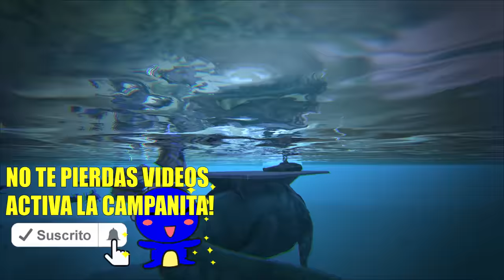BLUE! SALVAR A LA VELOCIRAPTOR BLUE DE JURASSIC WORLD 2 ARK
VIAJAREMOS A LA DIMENSION DEL ANTIGUO PARQUE Y RESCATAREMOS A BLUE DE JURASSIC WORLD 2!!! NUEVO RECINTO DE JURASSIC WORLD, PARQUE DE DINOSAURIOS COMO JURASSIC WORLD. Nuevos dinosaurios y dinosaurios híbridos.

En estos vídeos de ARK ABlistering haremos vídeos de juegos de dinosaurios, en especial intentaremos crear jurassic world en ark! aunque también me gustaría jugar a ARK Park en este juego de dinosaurios intentaremos crear un parque de dinosaurios como ark park.
ARK Survival Evolved con ABlistering es un juego de acción y aventura en el que tendrás que sobrevivir a un despiadado mundo abierto plagado de dinosaurios, en solitario o multijugador, mientras exploras los confines del mapa. Se puede construir un parque de dinosaurios como jurassic park ya que tenemos disponibles mods que tienes todos tipos de nuevos dinosaurios, desde increibles dinosaurios hibridos como el indominus rex o el indoraptor hasta mods con nuevos dinosaurios. Incluso podríamos llamarlo como el Jurassic World de los juegos ya que es un juego de dinosaurios que tiene un monton de dinosaurios de todos los tipos, dinosaurios gigantes, dinosaurios carnivoros o dinosaurios marinos! Aunque no es exactamente un juego de dinosaurios para , ya que es algo complicado, puede ser jugado por  de todas las edades.
Juegos de dinosaurios podrás DOMAR, ENTRENAR, CRIAR Y MONTAR DINOSAURIOS. Sobrevuela las montañas nevadas en un Pterodáctilo, lanza aliados sobre muros enemigos, corre a través de la jungla con un grupo de Raptores, atraviesa una base enemiga con un dinosaurio sauropodo gigante, o persigue presas a lomos de un T-Rex enfurecido.
ARK es un misterioso entorno, formidable e imponente, en las que se detallan la historia de ARK y sus criaturas. Completa tu mapa de ARK a través de la exploración. ARK es un juego de dinosaurios online. Es un juego ideal para aprender de los dinosaurios y como domar dinosaurios vamos a hacer en ark ark como domesticar dinosaurios, dar de comer dinosaurios y muchas mas cosas. Intentaremos tener en ark todos los dinosaurios domesticados, es un juego de dinosaurios serie, juego de dinosaurios español y parecen dinosaurios reales!! Tambien pueden ser dinosaurios para  en español y para pensar en como serie dinosaurios en la vida real. Hay dinosaurios feroces, dinosaurios gigantes, dinosaurios marinos, reptiles marinos prehistoricos, nuevos dinosaurios y mas. Nuevos dinosaurios descubiertos en español tambien son incluidos en este juego! Es como un gran juego de dinosaurios jurassic world parece esto jajaja. Es una serie de dinosaurios en español HD y que aparecen dinosaurios luchando, dinosaurios cazando y dinosaurios comiendo. Dinosaurios la extincion se evito! Los dinosaurios estan aqui! Aqui encontraremos a los dinosaurios mas peligrosos del mundo, dinosaurios tiranosaurus rex, dinosaurios velociraptor, dinosaurios mosasaurus, dinosaurios apatosaurus, dinosaurios peleando, dinosaurios megalodon y muchos dinosaurios nuevos descubiertos! Puede ser una serie de dinosaurios para , dinosaurios que pelean para ! Aqui haremos gameplay ark survival evolved intentaremos que sea ark survival all dinosaurs, y que sea una serie guay de dinosaurios. Intentaremos que sea una guia para ark survival evolved, una serie que guste a los  dinosaurios y mucho mas. ARK survival evolved descargar para pc se puede hacer así que conseguir nuevos dinosaurios en ark hoy mismo!! Como domesticar dinosaurios es facil! Como dar de comer dinosaurios en ark tambien veremos! Como tamear dinosaurios! Como montar dinosaurios para que nos lleven a donde queramos! Espero que veais los ark survoival funny moments que pasen en esta serie de dinosaurios nuevos! Acordaos que esto es un gameplay de Ark Survival Evolved gameplay en español! Tambien tenemos nuevos mods ark! Mod annunaki! Mod indominus rex! Mod de mas dinosaurios" Nuevos mods nuevos dinosaurios en ark!

Los dinosaurios son animales que habitaron nuestro planeta hace millones de años. Unos eran dinosaurios herbívoros como el Brontosaurio y otros, dinosaurio carnívoros como el Tiranosaurio Rex.
Dinosaurios Mas Peligrosos